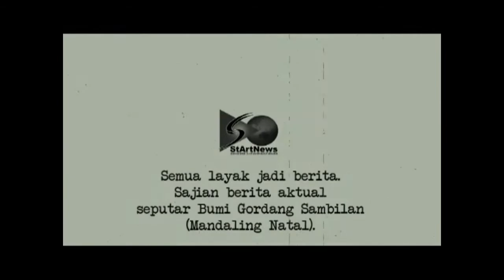STARTNEWS | PEMKAB MADINA GELAR SIMULASI PERSIAPAN TERMINAL SEMENTARA DI PASAR BARU PANYABUNGAN